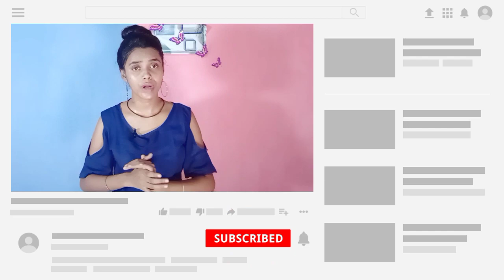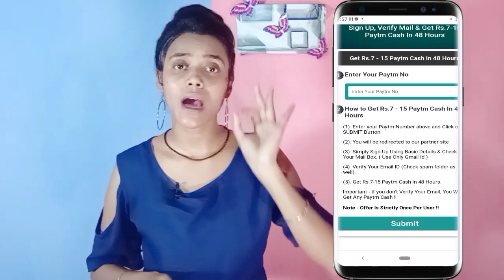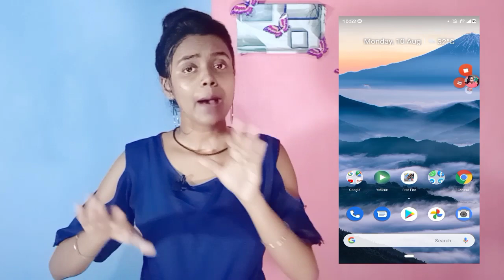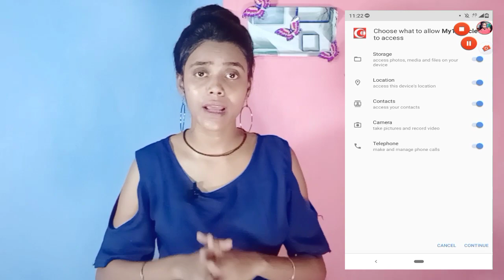binod kon hai Earn Money App 2020 | Play Win Application Unlimited Trick | Paytm Unlimited Add Money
Hi

To Yaaro Aj Ki Iss Vedio Main New Paytm Earn Money App 2020 | Play Win Application Unlimited Trick | Paytm Unlimited Add Money New Uske Bareme Batayi Hu .💝
Ummid Karti Hu Vedio Ap Sabko Pasand Ayegi 😍

Ek Hi Request Vedio Ko End Tak Dekhna Aur Ek 👍 Zarur Karna Aur Apne Friends K Sath Share Kar Dena 🙏

• If Link Not Work Then Open Telegram App Search " @Technicalpriya "

👉 First Campaign Link-  ( * Expire )

👉2nd Campaign Link- (  * Expire )

» My 💬 Social ID Link [ Follow ] :-

🗣️ Queries Solved : -

✨ About Us :- Technical Priya  Is A YouTube Channel. Where You Find Earn Money Online Tricks & Tips Videos In Hindi. We Are Provide Verified Genuine  Paytm Earning Tip's & Tricks, Free Recharge Offer, Money Earn Tips, Paypal Offer Videos So Be Touch With Us.